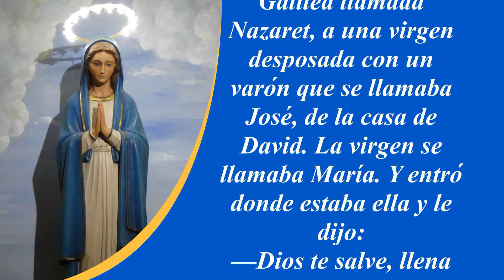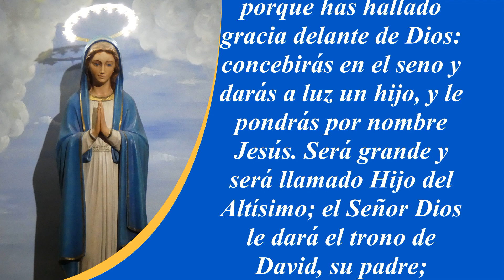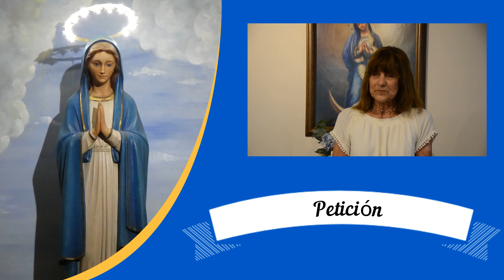Mes de María dia 1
Parroquia San Patricio:
Mes de Maria 2020